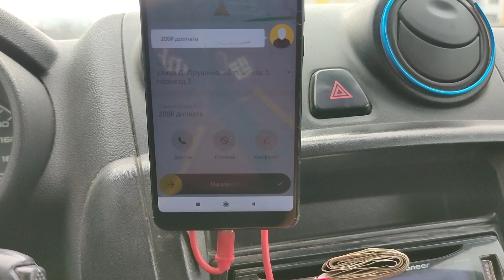обман или нет ?